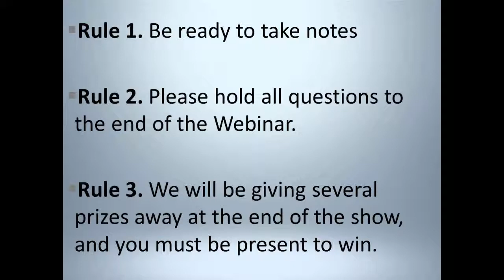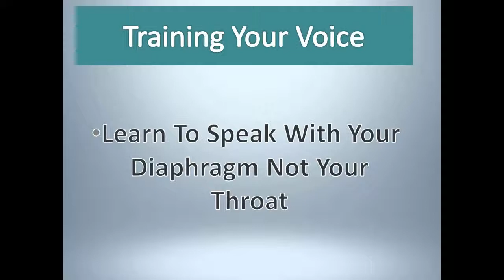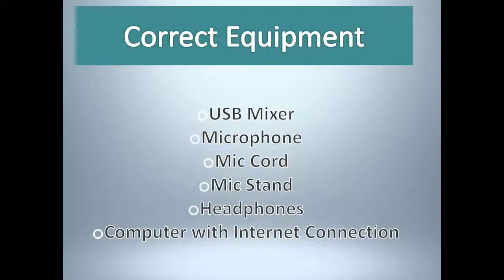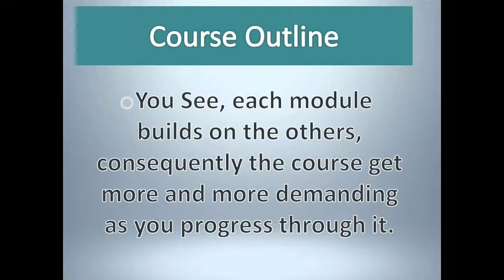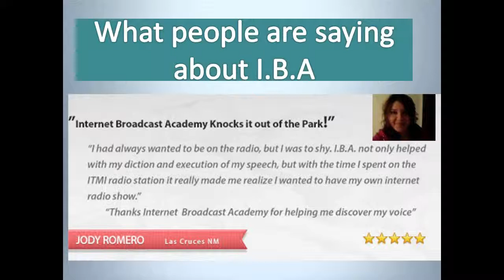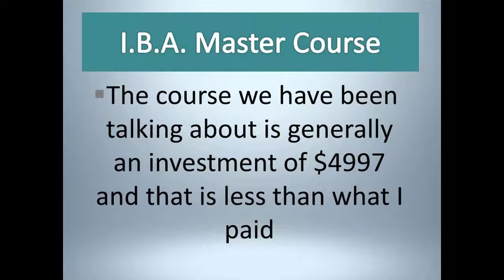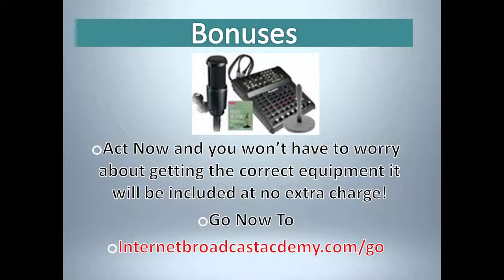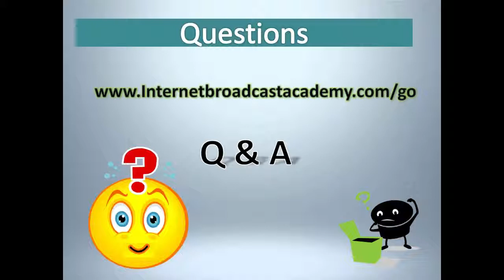Voice Training Techniques: 3 Secrets Every Broadcaster Must KNOW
Voice Training Techniques are discussed in this seminar all about finding your style of voice. Not only improving upon what is already inside of you but showing you how to monetize your golden tongue with our voice training techniques.